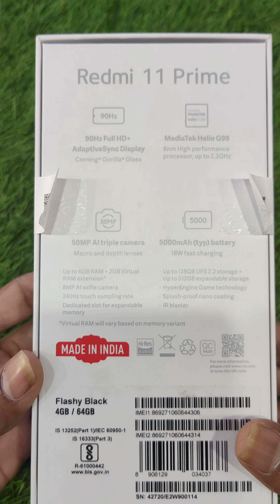Redmi 11 Prime Unboxing | New Budget performance*